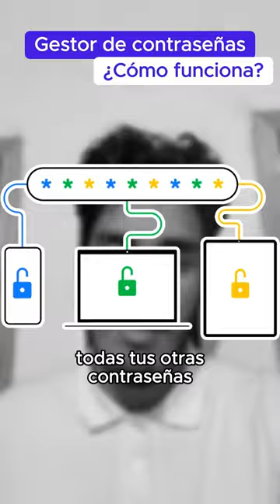Gestores de Contraseñas - Seguridad digital para activistas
¿Querés aprender a mejorar tu seguridad digital, pero pensás que es complicado? 🔐🤨

¡No te preocupes! Te contamos algunos tips súper fáciles, ¡que hasta tu abuelita va a entender!